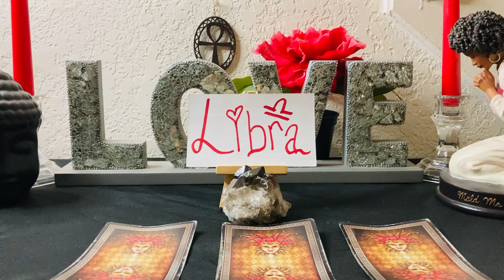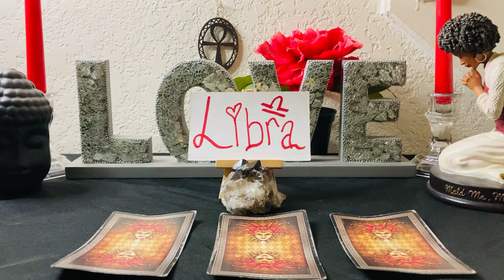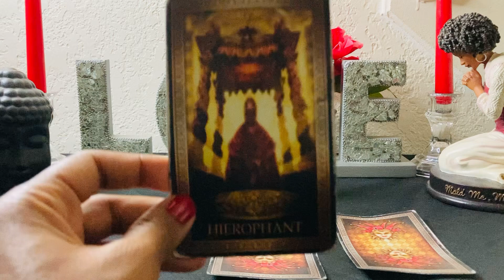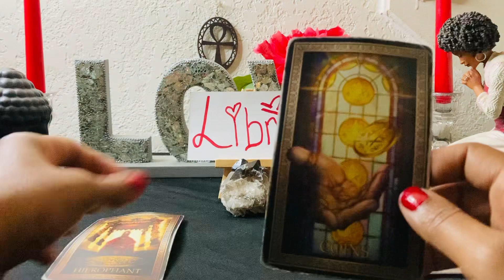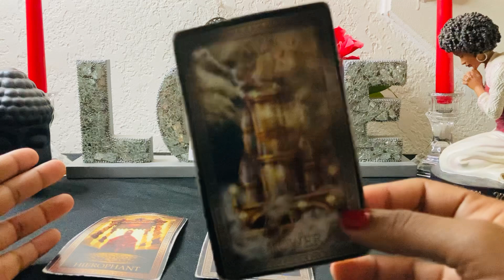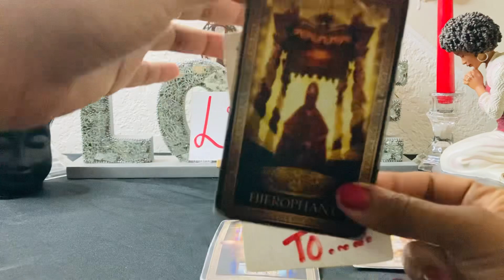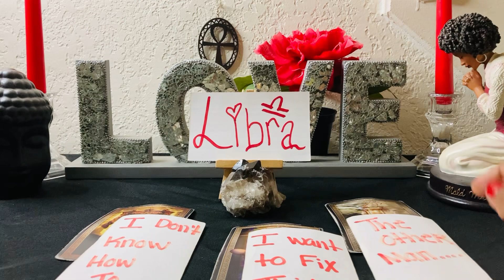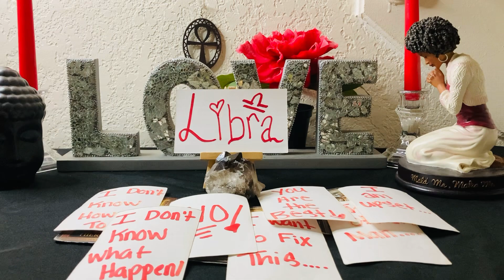LIBRA♎️UGH😤I CANT BELIEVE❤️I LET SOMEBODY FINE AS YOU GO! EVERYBODY WANTS LIBRA!🤷🏾‍♂️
Do your Spirit ✨ need more enlightenment?💡Become apart of our Soul Family on Patreon and get all your READINGS a Day in advanced, Daily Content, Daily Energy check-ins, Weekly Oracle Messages, put a FACE 🤗 TO MY VOICE 💕 and get my Sunday Vibe Readings , and Livestreams on camera 📷with ME and gain a different perspective on your spiritual journey at:👇🏾